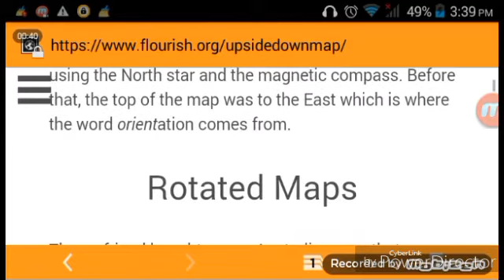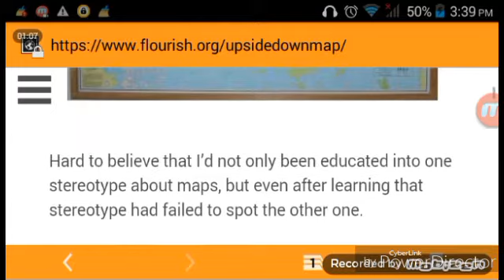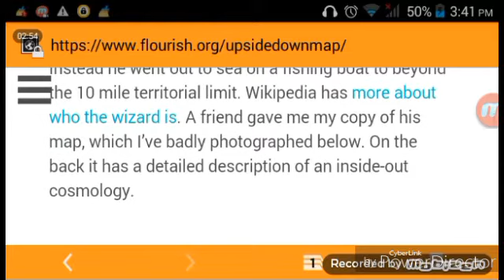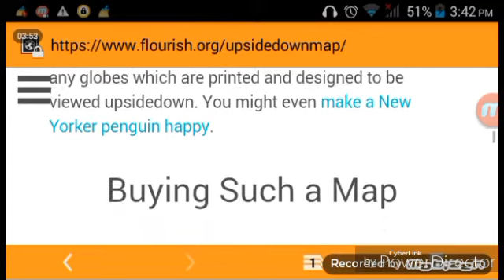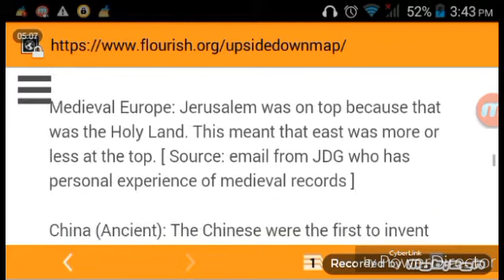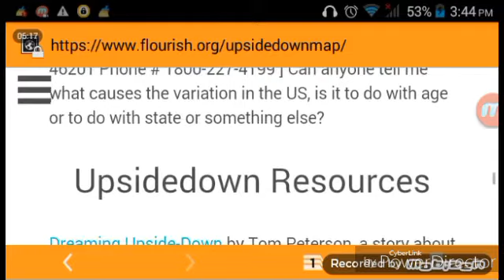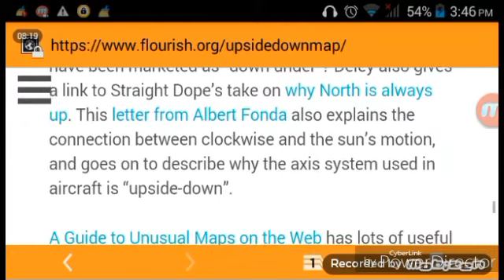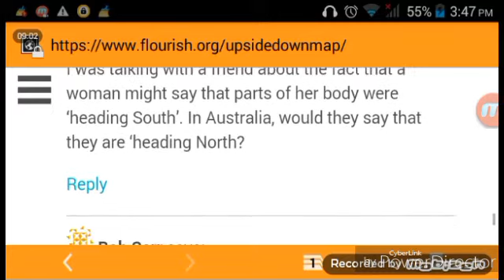Upside down maps